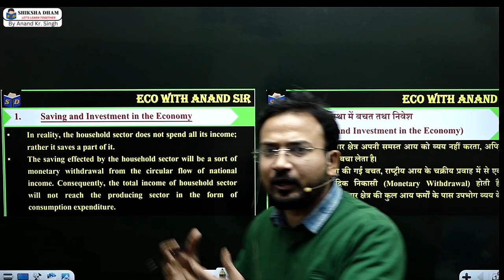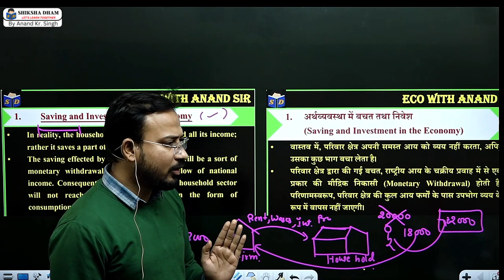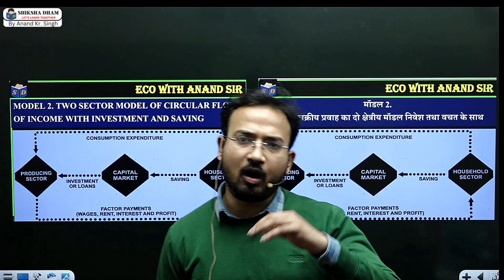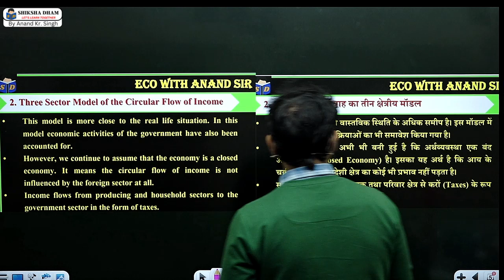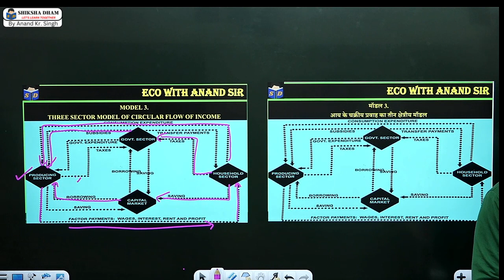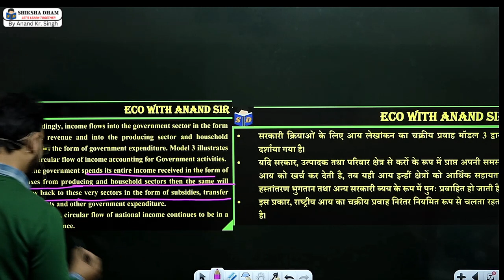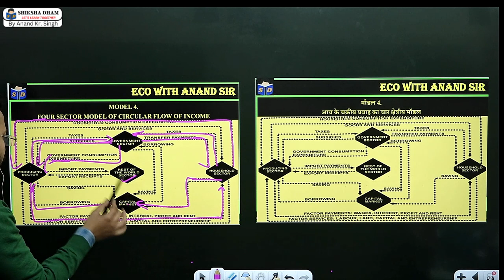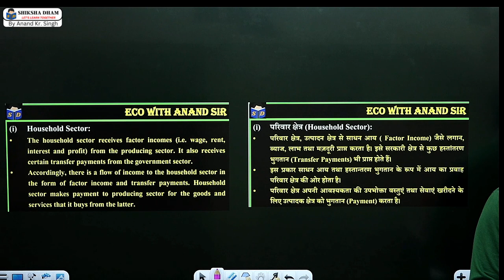macro economics for b.com class || part 4 || national income || types of good || bcom nep /sol/du